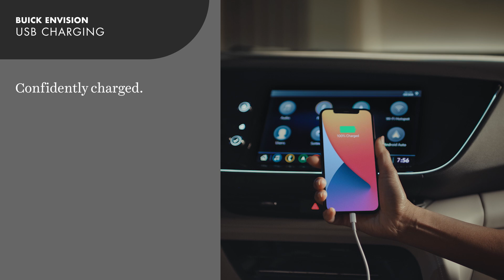How To Charge Your Device with a USB Charger | Buick Envision How-To Videos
See how you and your backseat passengers can easily charge your compatible devices with the front and rear USB Data Ports that accept USB and USB-C cables.